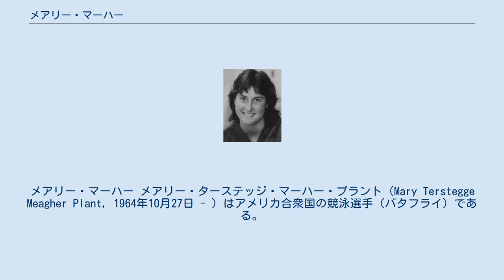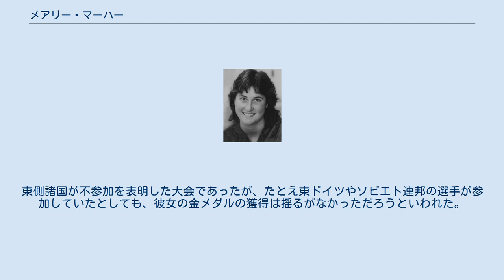メアリー・マーハー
メアリー・マーハー メアリー・ターステッジ・マーハー・プラント（Mary Terstegge Meagher Plant, 1964年10月27日 - ）はアメリカ合衆国の競泳選手（バタフライ）である。
 ケンタッキー州ルイビルに生まれた彼女は、幼い年から水泳をはじめ、14歳となった1979年に、100mバタフライ（59秒26）、200mバタフライ（2分9秒77）で早くも世界記録を打ち立てている。
その後、彼女は圧倒的な競技力により、次々と自らの世界記録を更新していくことから「マダムバタフライ」（蝶々夫人とかけられている）と呼ばれることとなる。
 マーハーは1980年のモスクワオリンピックにおいて金メダルを期待されていた。
しかしながら、アメリカはアフガニスタンに侵攻したソビエト連邦に抗議するため、モスクワオリンピックに不参加を表明したのでそのチャンスが訪れることはなかった。
 オリンピックに出場できなかったマーハーであったが、1981年の全米水泳選手権において歴史的な大記録を残した。
この大会で、マーハーは8月13日に200mバタフライで2分5秒96、同月16日に100mバタフライで57秒93という驚異的な世界記録を達成した。
この記録は、その後他の競泳種目の世界記録が次々と破られていく中、100mで1999年にアメリカのジェニー・トンプソン、200mで2000年にオーストラリアのスーザン・オニールに破られるまで、20年近く更新されなかった。
マーハーの世界記録は、1968年メキシコオリンピックの走幅跳のボブ・ビーモンの世界記録と並び称される世界記録と言われた。
 1984年ロサンゼルスオリンピックでは、マーハーは100m、200mとメドレーリレーの3種目で金メダルを獲得する。
東側諸国が不参加を表明した大会であったが、たとえ東ドイツやソビエト連邦の選手が参加していたとしても、彼女の金メダルの獲得は揺るがなかっただろうといわれた。
マーハーは1988年ソウルオリンピックにも出場し、200mバタフライでは銅メダルを獲得している。